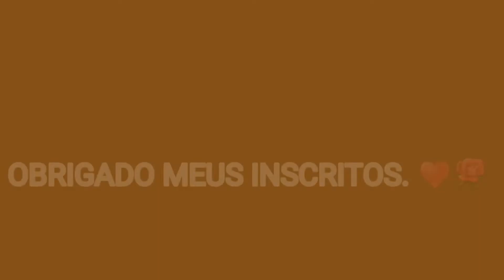VLOG/ FIZ JANTA COZINHEI MINHO VERDE. 🌽🌽